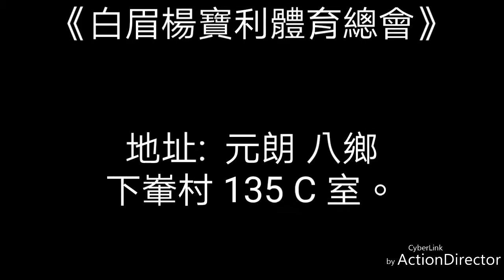2018年中外周龍宗師寶誕晚宴，林洛賢師傅表演白眉拳十八摩！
2018~8~17，晚上8時，「白眉楊寶利體育總會」獲邀出席「中外周龍宗師寶誕」晚宴！
席間林洛賢師傅獲邀表演白眉拳……十八摩！